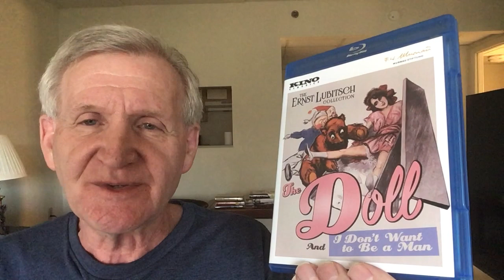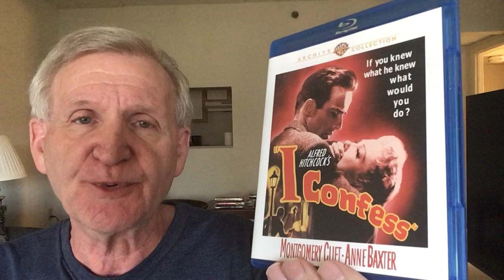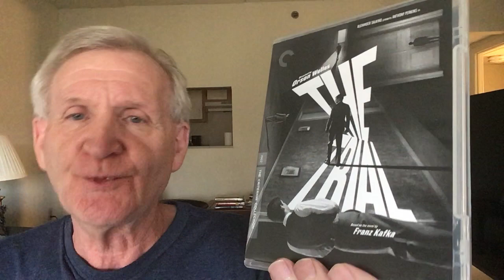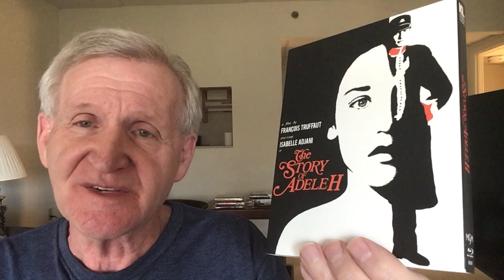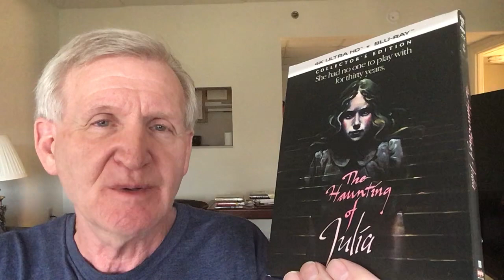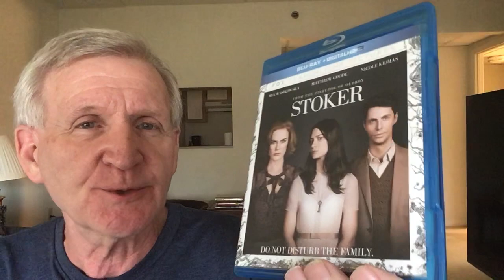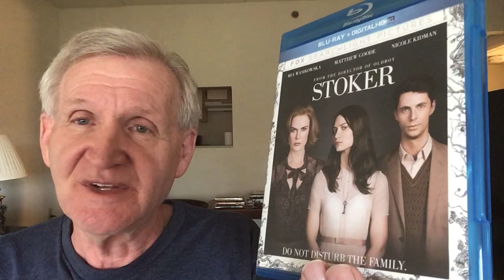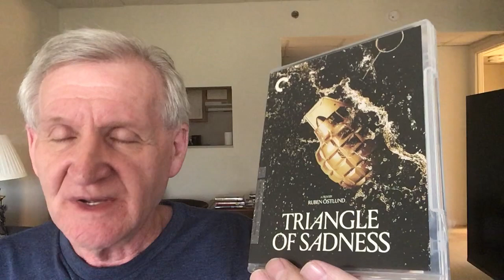MOVIES THAT SURPRISED ME IN 2023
I review the films that pleasantly surprised me in 2023.